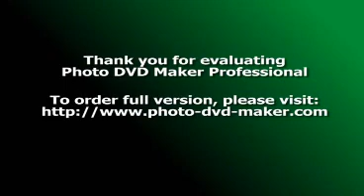DJ.ANTONIO CAXINEIRO MIXEANDO DESPECHO BAILABLES